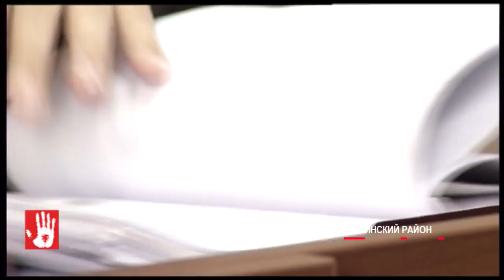Ленинский суд вынес приговор мужчине, который на пару часов поменял пол, чтобы отомстить сестре